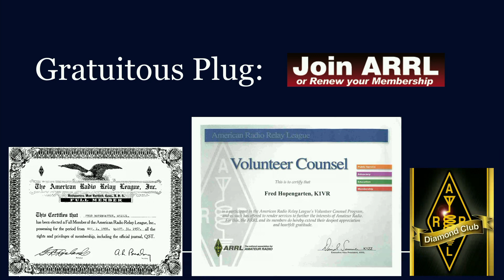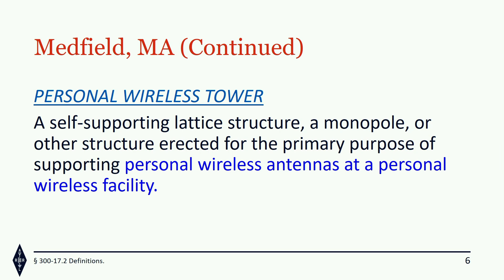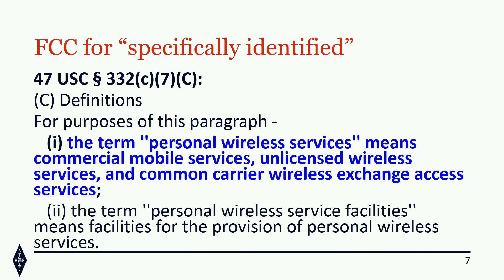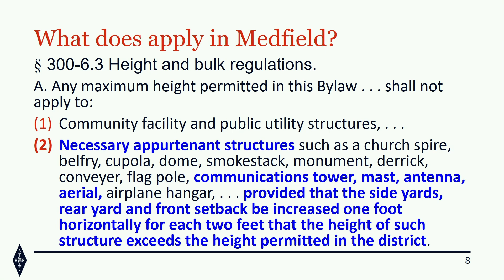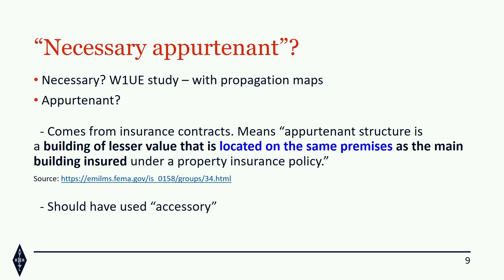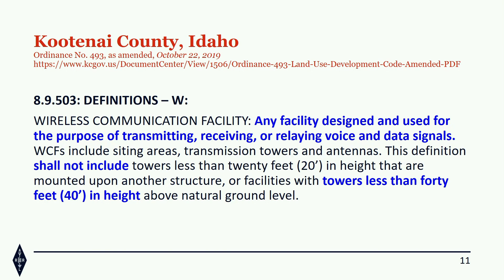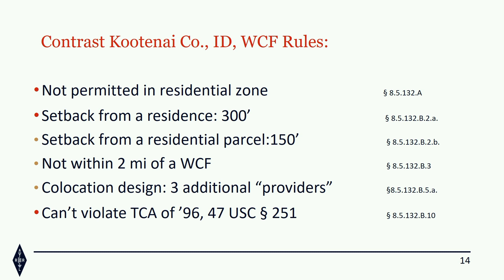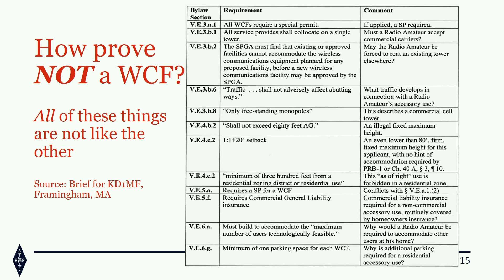Amateur Radio is Not a Personal Wireless Service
Amateur Radio is not a Personal Wireless Service or WCF by Fred Hopengarten, Esq., K1VR

Presented at Hamvention 2024.